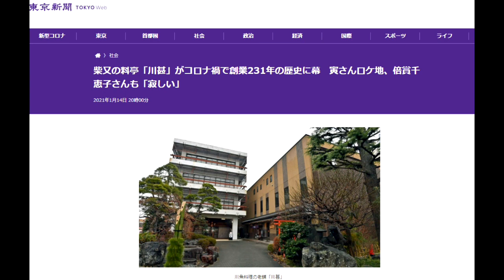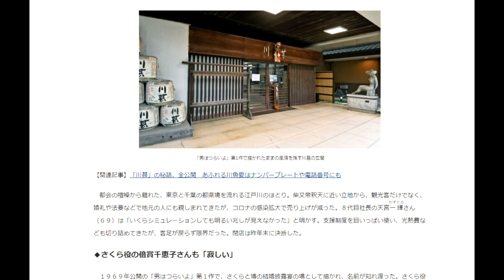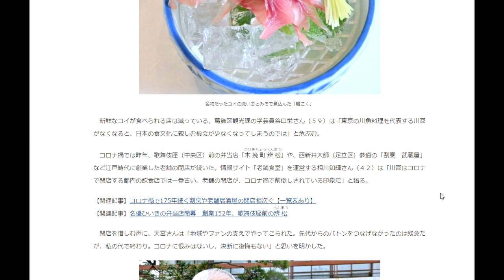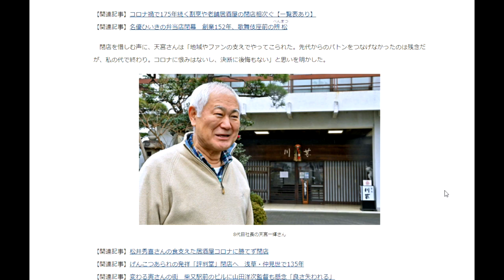【隠居TV】川甚さん閉店（男はつらいよ）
記事

「件名：速稼塾（あなたのお名前）」